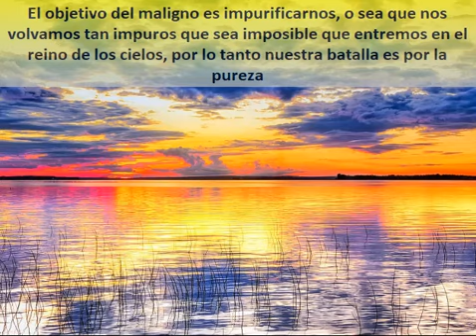Las 10 Fenomenales Armas Espirituales contra la Impureza [para que te lleguen las bendiciones]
La Tierra es un lugar de luchas y pruebas para llegar a la vida  eterna.
La mayoría de las espiritualidades tienen esa visión.
Y el cristianismo centra su batalla en combatir las tentaciones producidas por los permanentes ataques del maligno contra la pureza;
Porque su objetivo es impurificarnos, o sea que nos volvamos tan impuros que sea imposible que entremos en el reino de los cielos
Toda nuestra lucha se puede reducir entonces a un denominador común: mantener la pureza, no caer.
En este video te voy a mencionar las 10 armas espirituales para ganar la batalla de la pureza
La primera arma contra la impureza es la oración y digamos que es el arma central
Jesús se lo recordó a los Apóstoles en el Jardín de Getsemaní con estas palabras exactas:
"Estén prevenidos y oren para no caer en la tentación"
La principal razón para caer en algún pecado es la falta de oración u orar una plegaria débil y anémica.
Él nos dejó la oración del Señor, o sea el Padrenuestro para pedir auxilio a Dios Padre .
Que es un arma formidable en la batalla espiritual para reforzar nuestra pureza, combatir las tentaciones y librarnos del mal
Hay frases en el padre nuestro que son centrales para la batalla espiritual.
Especialmente las 3 últimas.
Si las rezamos lentamente y con plena conciencia de lo que significan, estaremos reforzando nuestra pureza y pidiendo por la pureza de los demás.
La primera frase es "perdona nuestras ofensas", en la que se pide el perdón de nuestros pecados, en un verdadero acto de contrición.
Nos sentimos pecadores y débiles para luchar por nosotros mismos contra el pecado.
Y luego se agrega "así como nosotros perdonamos a los que nos ofenden", lo que nos convierte en un canal de perdón para los demás.
De esta forma nos conformamos en un faro para que Dios obre a través de nosotros.
La segunda frase para reforzar nuestros esfuerzos hacia la pureza es "no nos dejes caer en la tentación".
Le estamos pidiendo a Dios que nos aleje de las tentaciones porque nuestra naturaleza caída nos atrae hacia ellas.
Le estamos solicitando en realidad que nos defienda del ataque del maligno.
Y esto se consolida en la tercera frase “líbranos del mal”.
Que es un pedido para que el Señor corte los lazos que nos atan al mal y al pecado.
El Dr. Kenneth McCall, un experto en liberación, ha dicho además,
"En mi experiencia, en la mayoría de los casos, todo lo que se necesita para eliminar un lugar del mal, es que un pequeño grupo de cristianos comprometidos se reúnan y recen en silencio, y luego repitan el Padrenuestro concentrándose en la frase 'Líbranos del mal'. Esto usualmente funciona".

La segunda arma es controlarse y no jugar con fuego
Una razón clave por la que muchos caen en los pecados de impureza es el fracaso al evitar el pecado.
Proverbios nunca faltan como:
“Quien juega con fuego se terminará quemando“… y
“El que camina en la cuerda floja se caerá”…

La tercer arma es la modestia
El Catecismo de la Iglesia Católica afirma que la modestia es el guardián de la virtud de la pureza
Contempla cualquier estatua noble o retrato de la Virgen, Nuestra Señora de Guadalupe, Lourdes, Fátima y te sorprenderás de su belleza celestial y de la virtud de su modestia.
Que Nuestra Señora sea nuestro modelo y guía, especialmente para practicar la pureza.

La cuarta arma es la penitencia
Jesús dijo:
“Algunos demonios pueden ser expulsados únicamente a través de la oración y el ayuno”.
En nuestra vida somos como un ave espiritual, llamados a ser como las águilas que vuelan alto.
Pero necesitamos dos alas espirituales para volar a esa altura: la Oración y la Penitencia.
Para conquistar las demandas imperiosas de la carne debemos orar, orar y orar.
Pero también debemos aprender el arte de ayuno y vivir una vida de penitencia.
¡Todos los santos nos han enseñado esta lección claramente!

También debemos evitar la pereza, que es una gran apertura para  las impurezas que puede introducir el demonio.